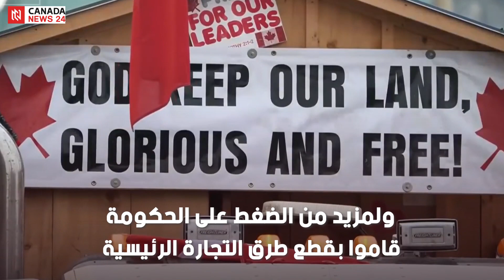آخر تطورات الوضع.. إعلان حالة الطوارئ في كندا للمرة الأولى في تاريخها